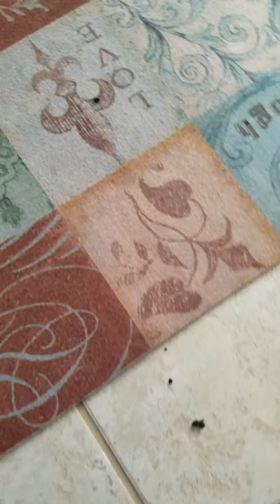8 month old yorkie ate my doormat